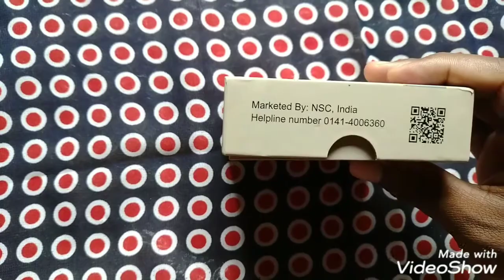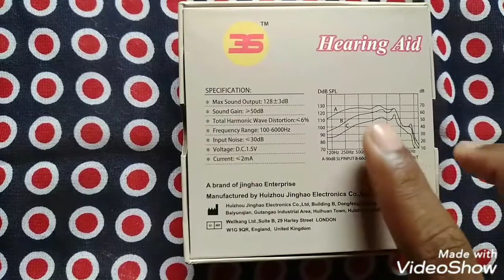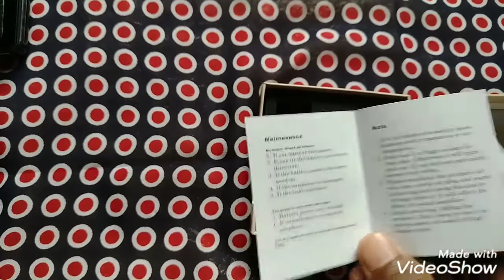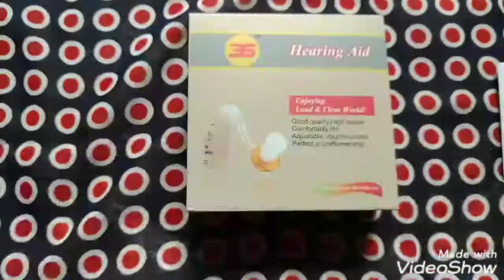श्रवण यंत्र का अनबॉक्सिंग | Hearing Machine Unboxing| Jinghao A293 Cheep Price Rs.1350 Flipkart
नमस्कार दोस्तों
आज मैं आपके लिए श्रवण यंत्र का अनबॉक्सिंग |Hearing machine unboxing | Cheep price Rs.1350 Flipkart

Filpkart Online purchase link-  Jinghao A293 behind the ear Hearing Aid

* नई Renault Kiger 2021 | Review | Mini SUV | एक्स सो रूम सुरवाती कीमत Price 5.45 लाख से 7.55 लाख

Which helmets are safest?
Is half helmet illegal in India?
What are the different types of helmets?

हेलो दोस्तों aap video ko dekhiye or achhi lage to ise like kare share kare . agar ap mujhse kuch puchna chahte hai to commemt kare
central mp dhamaal
Apna Mp
barkare vlog
barkare blog
vlog
Jago gaon walon vlog
धन्यवाद